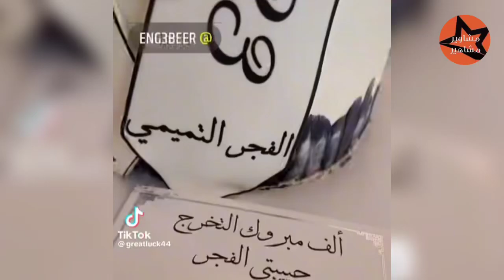الهام الفضالة تمنع خليل التميمي من حضور تخرج ابنته؟ ماذا فعل شهاب جوهر